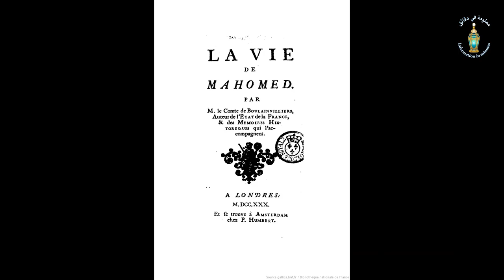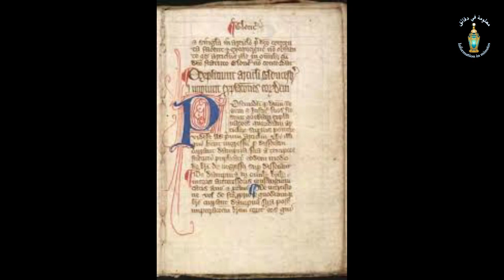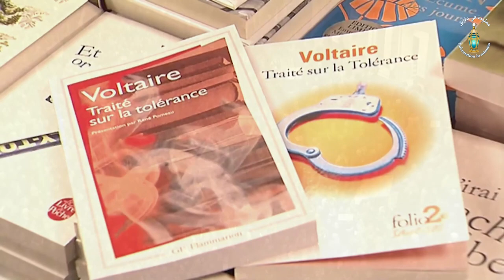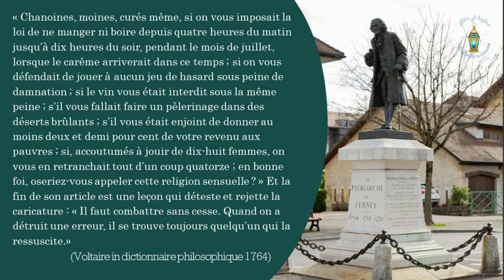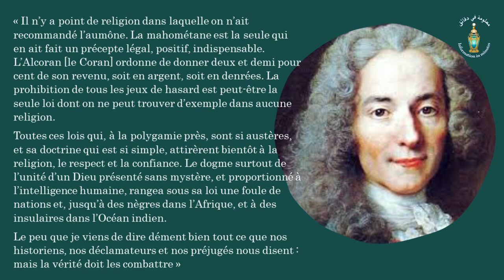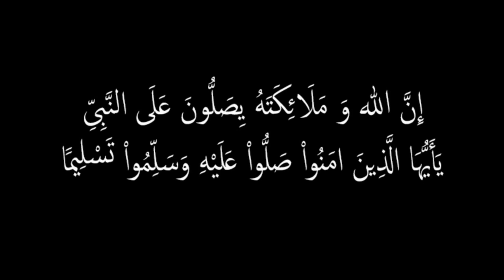فولتير يدافع عنك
الفرنسيون قرأوا فولتير، مع الأسف، بانتقائية شديدة كعادتهم في اختيارهم لما يناسب علمانيتهم الرافضة للإسلام، وأضاعوا بذلك على شعبهم، والشعوب الأوروبية التي تمجد فلسفة عصر الأنوار، فرصة التعرف على فكر فولتير وهو في قمة نضجه واكتماله ورضوا فقط بالمرحلة التي كان فيها جاهلا بحقيقة الإسلام. دفعهم لذلك التعصب والكراهية العمياء. فهل كان  فولتير كارها للاسلام والمسلمين كما يدعي الفرنسيون؟